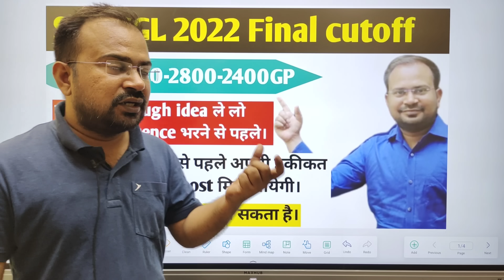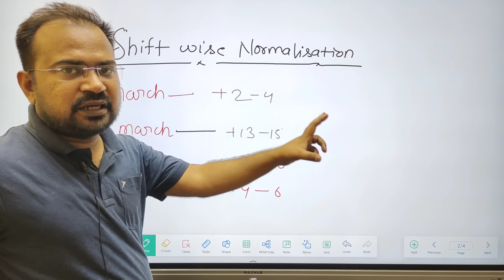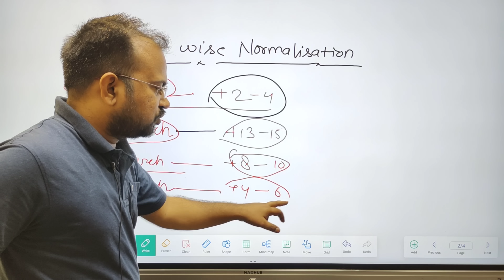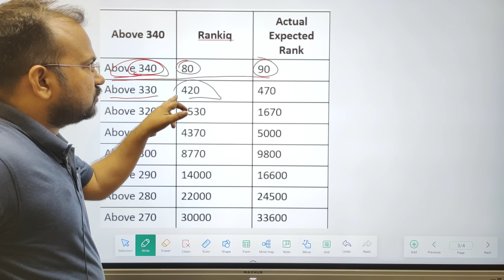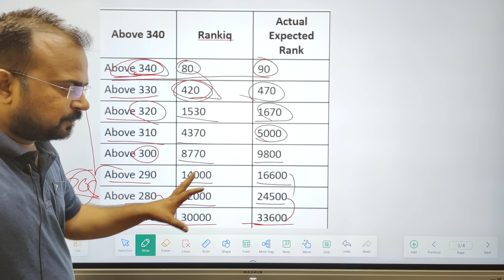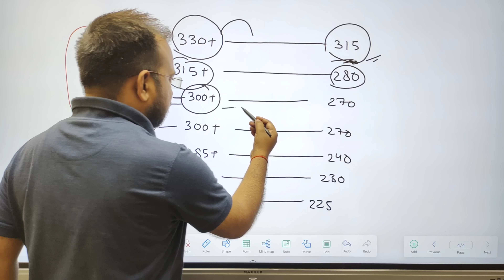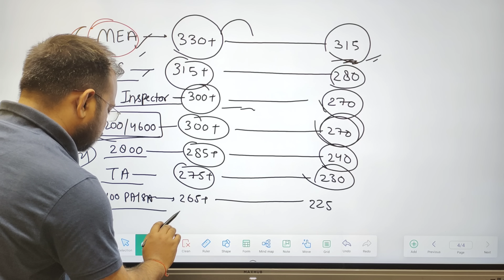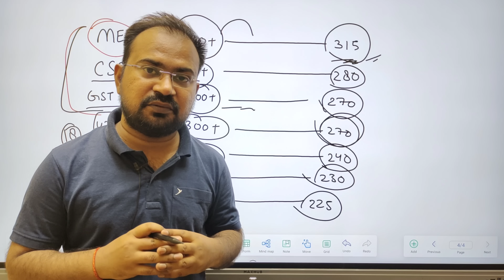SSC CGL 2022 | final expected cutoff 4600-4200-2800-2400 GP rough idea ले लो preference भरने से पहले